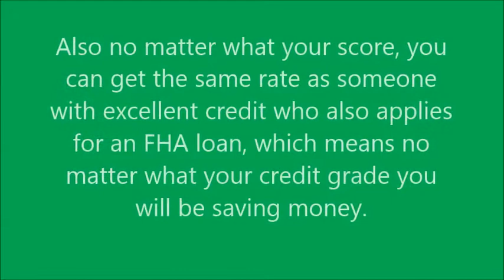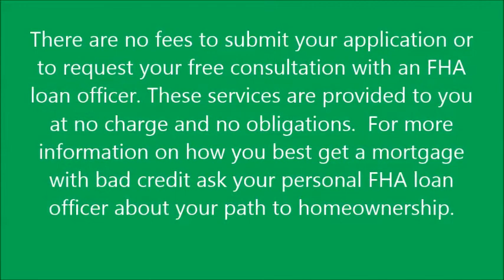First Time Home Buyer Loan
It is our goal provide you with a clear obtainable path to homeownership.